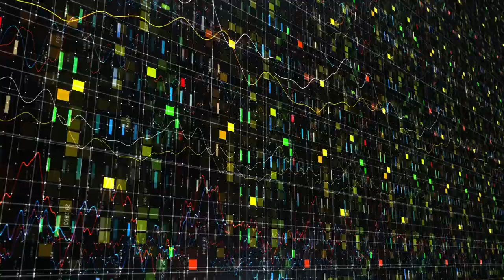Royalty free Videos for YouTube video-with-digital-trade-network